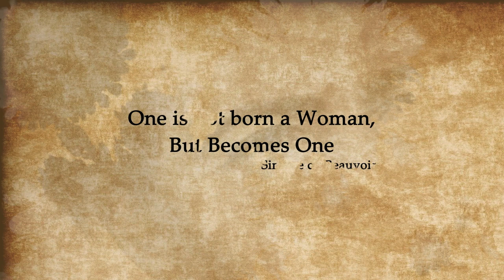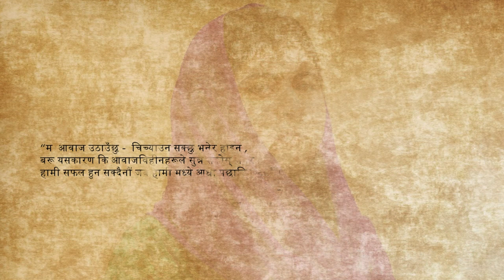आवाज | Aawaj | Sophia Thapa | Ramesh Kshitij | Hari Lamsal |Shobita Simkhada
Song                                     :  Aawaj ( आवाज)
Lyrics                                    :  Ramesh Kshitij
Vocal                                    :  Sophia Thapa
Arranger                              :  Hari Lamsal
Studio                                  :  Acoustic
Post                                     :  Bharat Regmi
Special Appearance         : Shobita Simkhada
Technical Coordination   : All Three Media Ghar
Special thanx to Manoj Pandit & Durga Banjade

Namaste 🙏
"महिला जन्मिदैन, बनाइन्छ '' सिमोन द. बौउआर ( पुस्तक द सेकेन्ड सेक्सको लेखक) को भनाइ सँग सहमति राख्दै महिलाहरुले अब आफ्नो हितको आवाज खोज्दै अभिब्यक्ती गर्नुपर्ने आवश्यकता बढेको छ। महिलामाथि हुने अन्याय ,शोषण, हिंसा र षड्यन्त्रको चेत महिलाहरुलेनै नगरुन्जेल महिलाको हितमा परिस्थिती बदलिने छैन भन्ने विश्वाशका साथ मैले आज मेरो आवाजमा नयाँ गीत ''आवाज'' यहाँ माझ ल्याएको छु । तीजको समय नजिक आउँदै गर्दा यो गीत रिलिज गरेको छु| महिलाले आफ्नो पर्व स्वतन्त्रता पूर्वक मनाउन स्वयंम महिलाले आफ्नो यतार्थतालाई पहिले बदल्न् सक्नु पर्छ। यही उदेश्यका लागि मैले ''अब को तीज नो ब्रत प्लिज '' भन्ने गीत ल्याएको थिए केही समय अघी । म आफ्ना गीतहरुबाट महिला मुक्तीका लागि सधैं संघर्श गरिरहेको छु र गर्ने छु । मेरो तीजको गीत "नो व्रत "सुने पछी कवि रमेश क्षितिज ज्युले मलाई यो गीतका शब्द उपलब्ध गराउनु भएको थियो भने यो गीतमा संगीत हरि लम्सालले गर्नु भएको छ , नायिका शोभिता सिम्खडाले दृश्यमा बिशेष उपस्थिती जनाउनु भएको छ | गीतमा अनवरत साथ र सहयोग गर्ने मनोज पन्डितलाई म आभार दिन चाहन्छु |❣️🙏

Copyrights for this audio & video contain with Sophia Thapa